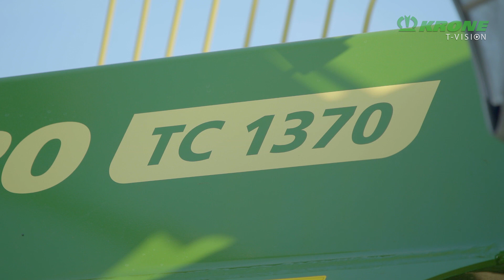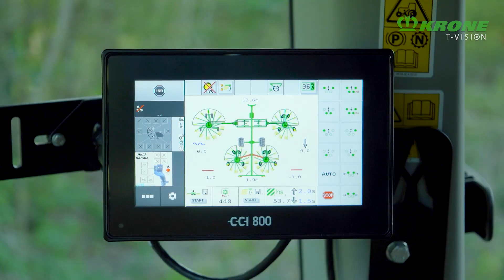Rastrillos Krone Swadro TC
Rastrillo de 4 rotores Krone Swadro TC 1370

√ Perfecta adaptación al terreno
√ Ideal para contratistas y cooperativas
√ De 10,8 a 13,7 m de ancho de trabajo